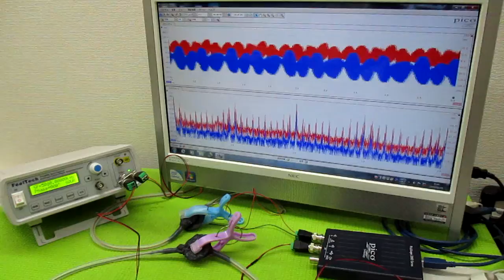メガヘルツの超音波発振制御プローブ製造技術